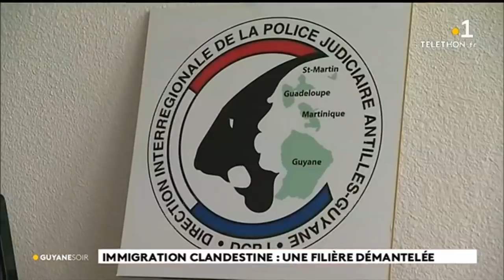Immigration clandestine : une filière démantelée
11 personnes en détention provisoire dans une affaire présumée de traite humaine, ces derniers faisaient entrer clandestinement en Guyane des centaines de migrants à partir du Brésil, une partie de ces migrants étaient destinés à travailler sur les sites d'orpaillage.